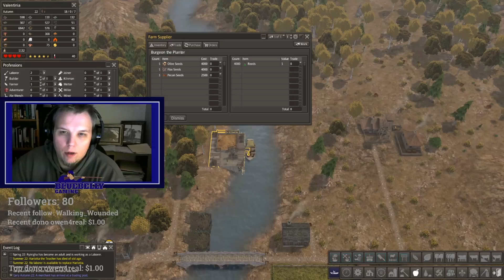Banished - Colonial Charter Adam and Eve Start - Ep 2 - Timelapse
I'm still learning how to do timelapses.  If this is something that people from the community enjoy, I'll do a lot more of these.

The footage is from my live Twitch channel where I interact with people in chat.